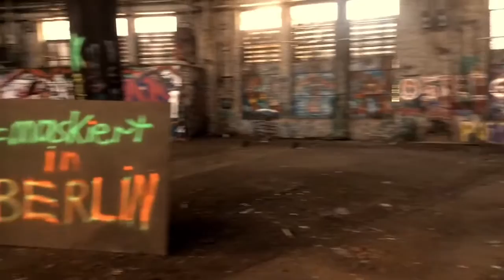Tom Miodrag - Lost Cause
Filmed in Rundlokschuppen, Berlin-Pankow, June 2016
Directed by Marley Paz